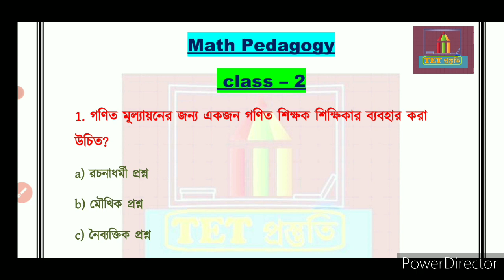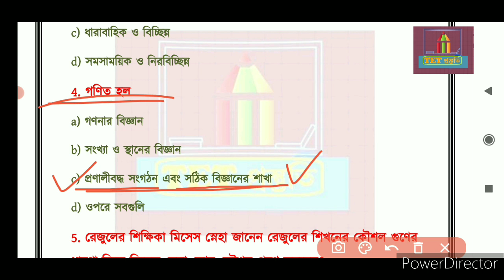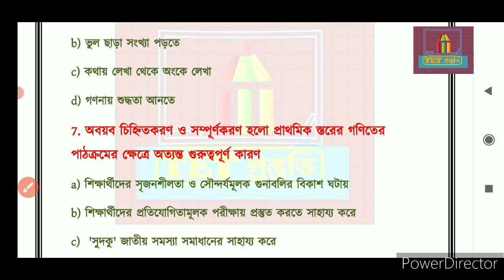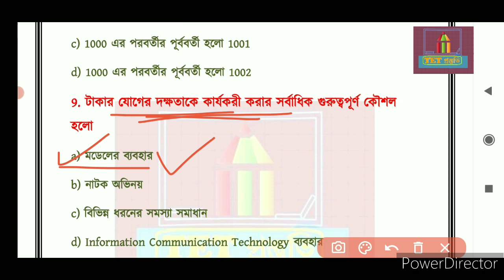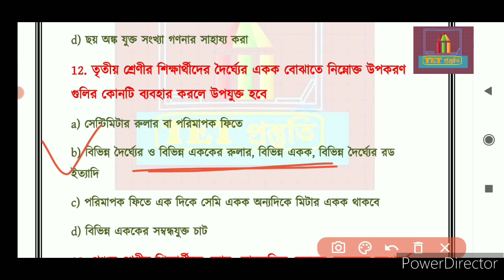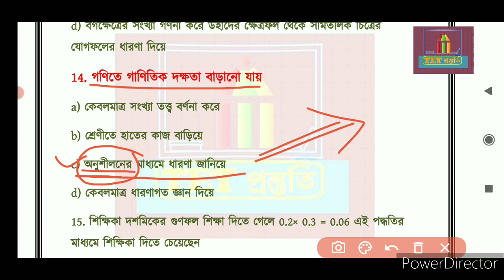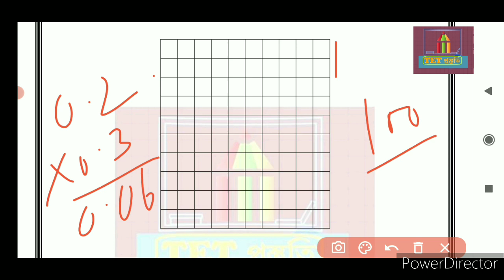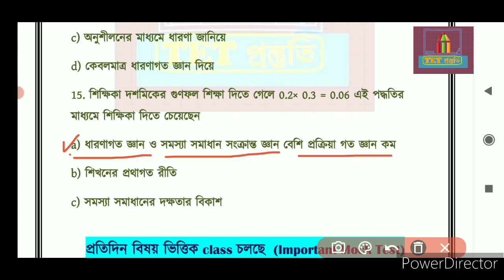wb primary TET 2022| Math pedagogy| অংক পেডাগগী| Practice set| Part- 2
important bangla grammar question and answer for primary tet 2022,
primary tet exam primary tet exam2022, who wrote first bengali grammar,
list of bengali grammar book,
bengali grammar bachan,
bengali grammar pod poriborton,
primary tet question 2022,